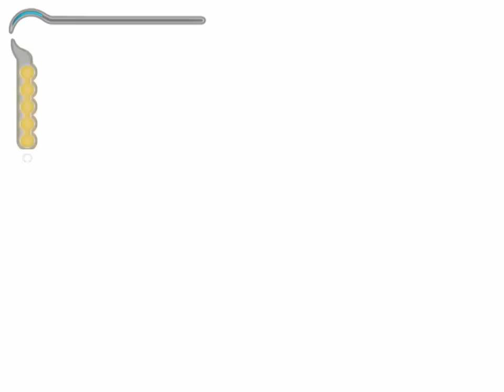Squids Play - POP Sands Of Time - Part Fourteen